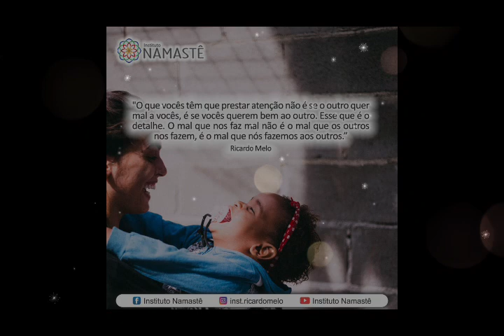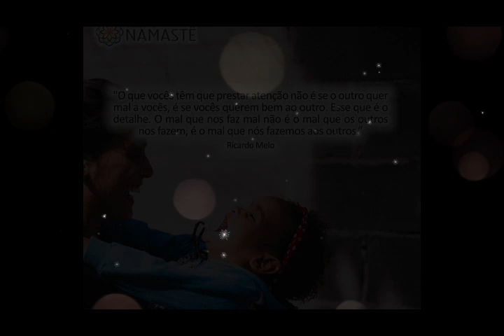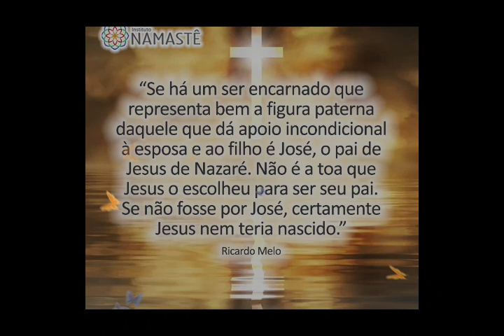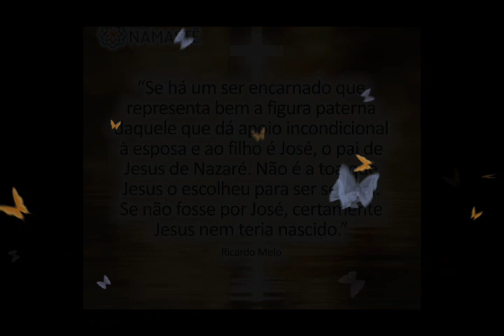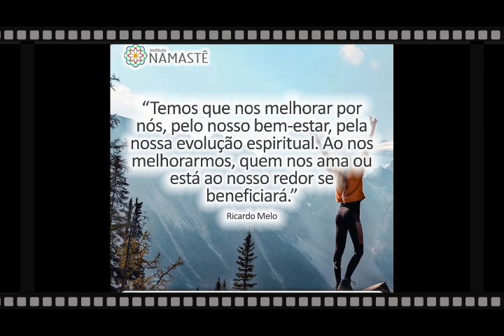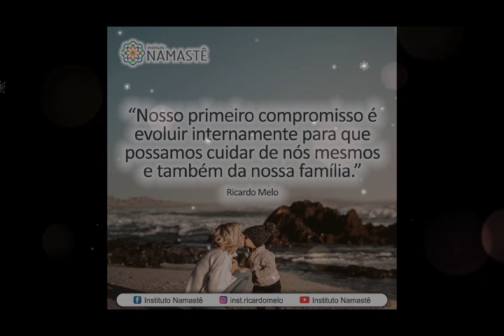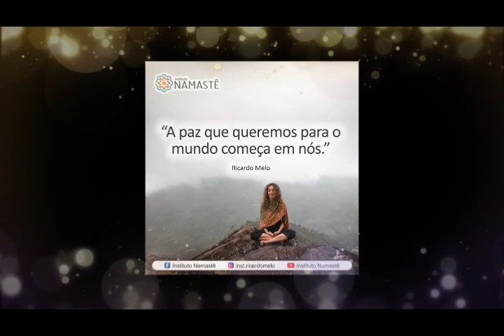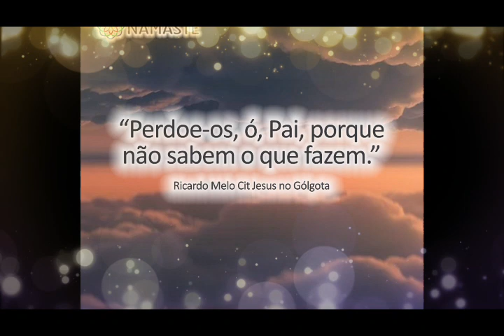Pílulas Inspiradoras - Não deixe sua dor virar sofrimento...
1. FALTAM 48 HORAS PARA ENCERRAREM AS INSCRIÇÕES: VIDA QUÂNTICA (Está quase TERMINANDO🧘‍♀🧘‍♀...)
👉Link de inscrição pelo cartão:

2. Participe do EVANGELHO NO LAR, DIARIAMENTE, às 10:30hs🙏